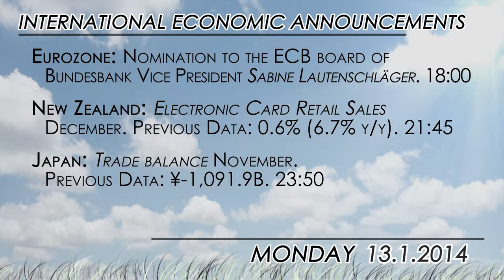What to watch: Vey light day ahead, ECB and Fed speeches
The week starts very slowly with a light agenda, where all the interest focuses on the nomination to the ECB board of Bundesbank Vice President Sabine Lautenschläger, who replaces Jörg Asmussen.

Lautenschläger is scheduled to testify before the European Parliament's Economic and Monetary Affairs Committee at 18:00 GMT.

"While Asmussen often attempted to soften the differences between the ECB and the Bundesbank, Lautenschläger's views are believed to be closer to Bundesbank president Jens Weidmann's view, so her possible appointment to the ECB board could be a move in a more hawkish direction," said analysts at Danske Bank.

In the US Atlanta Fed President Dennis Lockhart (neutral, non-voter) is
scheduled to speak this evening at 18:40 about the outlook for the US economy.

On the data calendar, China is also expected to release credit and money supply data somewhere between today and Wednesday.